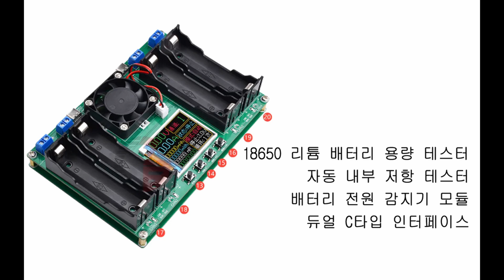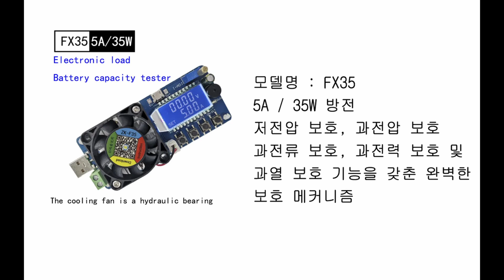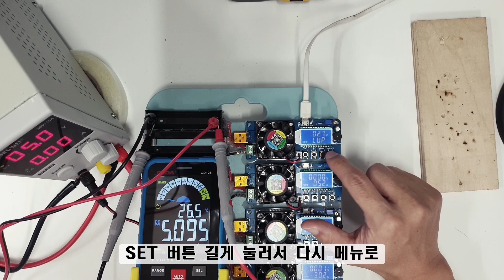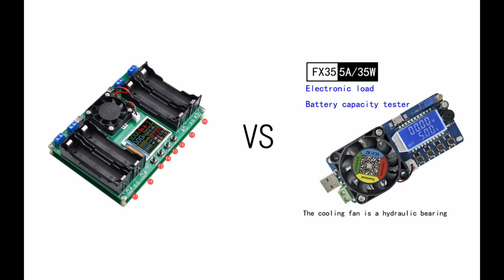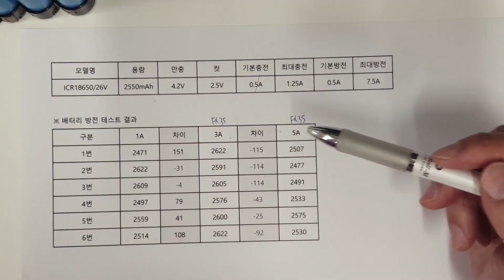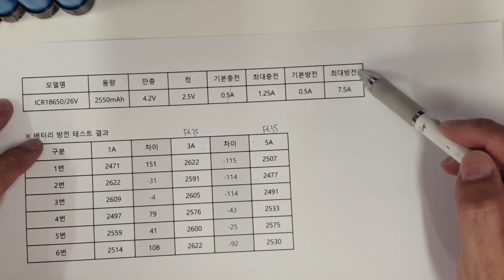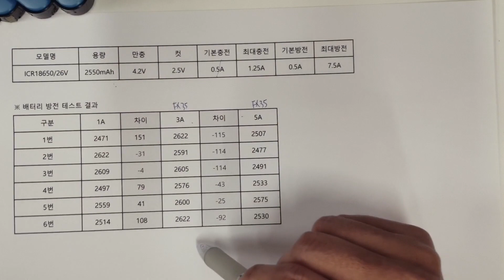배터리 방전기 사용방법 및 비교 분석 FX35 18650 배터리 용량 테스터기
중고배터리의 용량을 확인할수 있는 방전기 2종 비교분석

배터리팩 작업전 필수작업인 방전테스터
어떤 방전기를 골라야하는지 고민이신 분들을 위한 영상

00:00:01  중고 배터리 확인을 위한 방전기 사용 설명 및 비교 테스트
00:00:56  배터리 용량 테스터 설명
00:05:17  ️FX35 배터리 테스터 세팅 방법 확인
00:08:07  ️FX35 배터리 테스트 방법
00:11:21  FX35와 18650 배터리 용량 테스터기로 방전량 차이 확인
00:13:00  배터리 방전 테스트 결과 분석